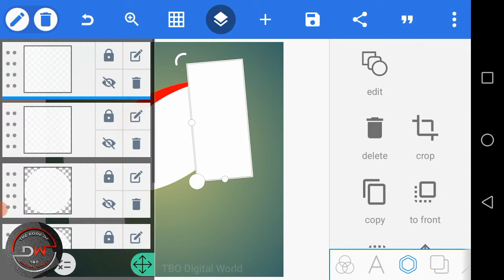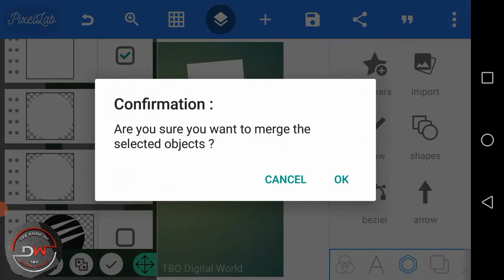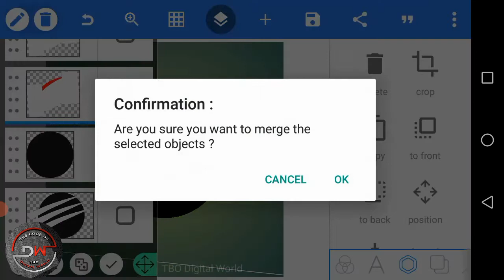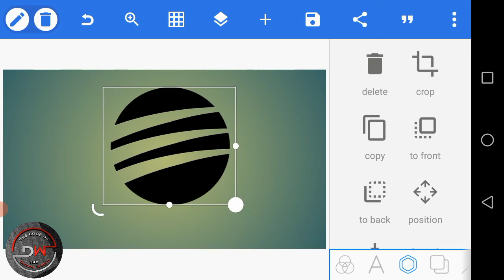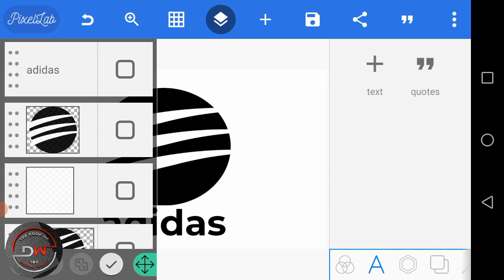Adidas Logo Design Tutorial/ How To Design Adidas Logo In Pixellab/Pixellab Tutorial/ Part#2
Hello Welcome in TBO Digital World
 In this video we will design adidas logo in Pixellab its a complete Pixellab logo designing tutorial .I hope this tutorial will be pleased you of you like it this video then please subscribe our channel for more videos thanks for watching.